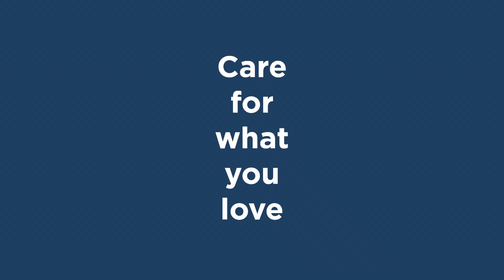Walter's Suede Kit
How to use Suede Kit?